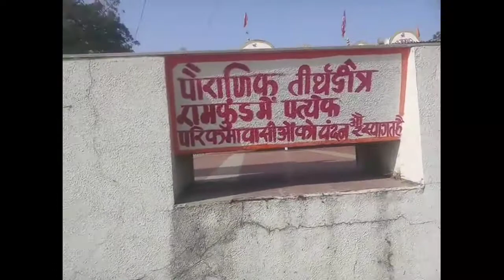नर्मदा परिक्रमा के 25 वें दिन प्राचीन स्थान राम कुंड का दर्शन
मां नर्मदा की परिक्रमा के दर्शनीय स्थान (श्री दिव्य चैतन्य महाराज 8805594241 )